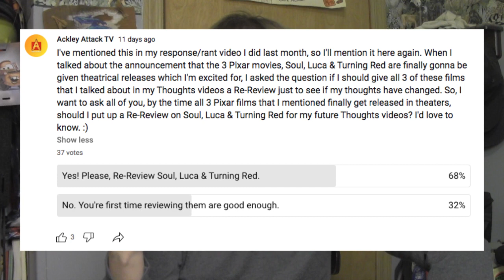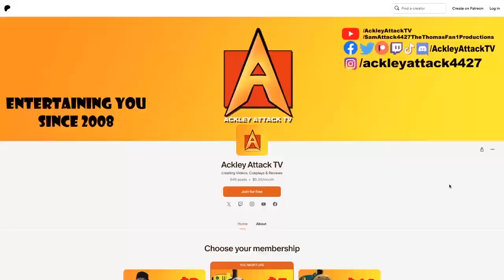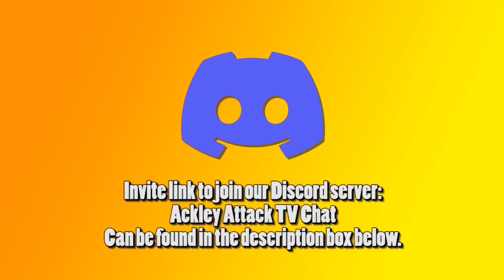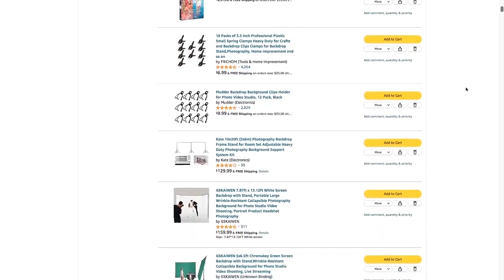Soul Re-Review - Ackleyattack4427's Thoughts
Click on the link down below to check out my original Thoughts video that I did on this movie and what my original thoughts were: